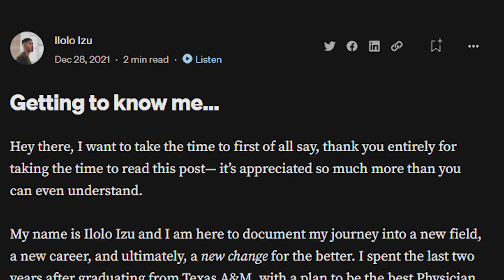Why I Switched from Medicine to Software Engineering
Yo, hope y'all like this video, I spent a bunch of time working on it so I really do hope y'all like it. This is why I think you should focus on Plan A, and refrain from making a Plan B.

This is part of the new series for my daily vlogs, The Coding Chronicles.

Hope you guys like this video, let me know if you have any feedback!

Catch the rest of y'all soon! Peace.
Items I use:

Sony a6400
Sigma 16mm f/1.4
Rode Microphone

Portable Monitor - INNOCN 15.6" OLED 1920 x 1080